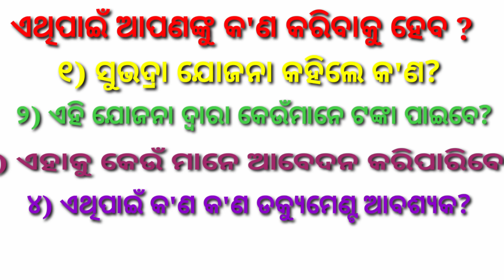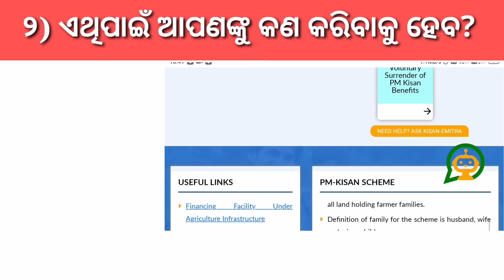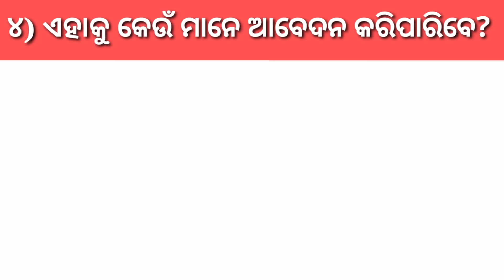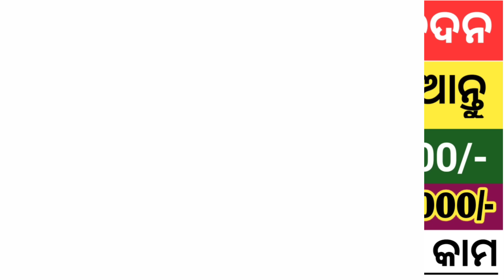Subhadra Yojana Apply Odisha ll ଏହି ଯୋଜନାରେ ମହିଳାମାନେ ପାଇବେ ୫୦,୦୦୦ ଟଙ୍କା ll ସୁଭଦ୍ରା ଯୋଜନା କ'ଣ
ଆପଣଙ୍କୁ ବହୁତ ବହୁତ ଧନ୍ଯବାଦ 🙏
           ଏହିପରି ଆପଣ ଙ୍କ ଭଲପାଇବା ଏବଂ ଆର୍ଶୀବାଦ ରହିଥାଉ।

           Jay Ganesh 🙏🏻
       Jay Jagannath 🙏   ⭕‼️⭕